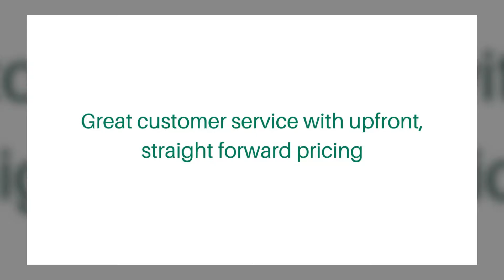Windows Peoria, IL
Business Description:
Since 1994, Kelley Construction Contractors has been providing quality commercial building and home improvement to the Pekin, Peoria and Bloomington areas.

As one of Central Illinois’ largest family-owned construction companies, Kelley Construction Contractors is dedicated to providing great customer service with upfront, strait forward pricing. We offer a range of remodel, renovation, remediation and restoration services for your residential or commercial projects including, business space upgrades, siding and windows, room additions and sunrooms, kitchens, bathrooms, basements, roofing, wall and foundation repair. We are also certified in fire, water, and mold remediation and are available for emergency calls when fast service is needed most!

Kelley Construction Contractors is licensed, insured and bonded to all residential and commercial projects.  Whatever your remediation, restoration, renovation or remodel needs are, we are experts in delivering solutions that will enhance your property for years to come.